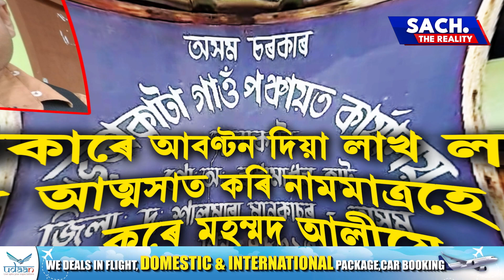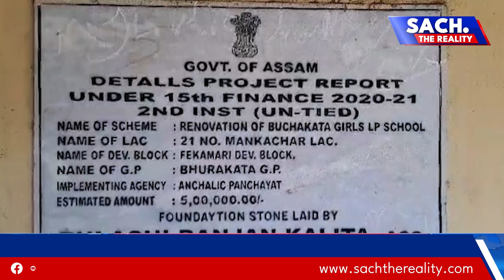মানকাচৰত বিদ্যালয় নিৰ্মাণৰ নামত অনিয়ম l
চৰকাৰী ধনেৰে পকেট গৰম কৰাৰ অভিযোগ পঞ্চায়তৰ সদস্য মহম্মদ আলীৰ বিৰুদ্ধে l